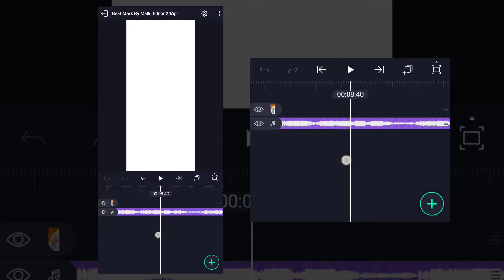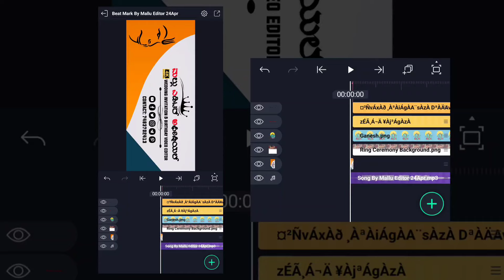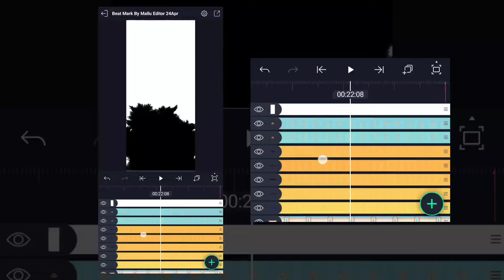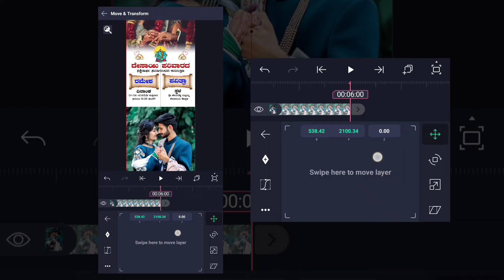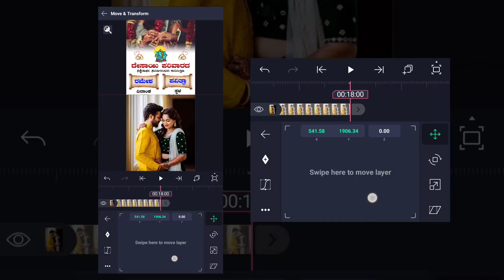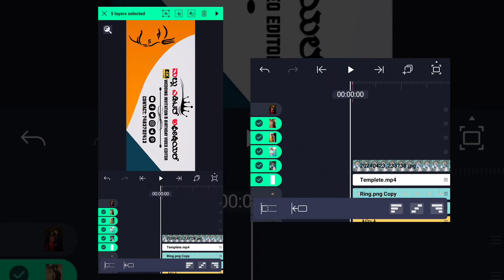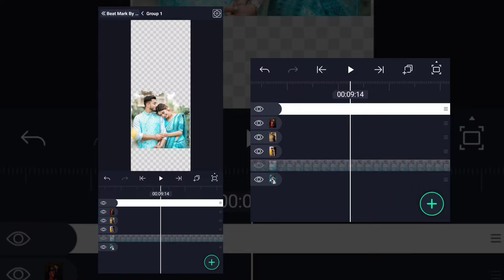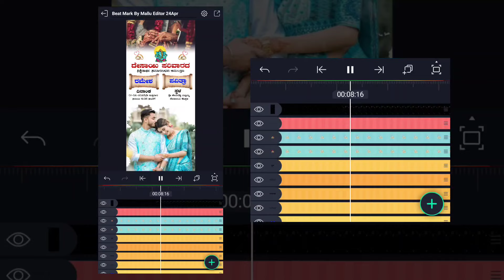Engagement Invitation Video Editing Kannada | Cinematic Style 4K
📌ನಿಮಗೂ ಕೂಡಾ ಬೇಕಾದ್ರೆ..✅
01 ವಿಡಿಯೋಗೆ 100/-Rs ಆಗುತ್ತೆ..

🔐Full Project Paid Amount..📎
199/-Rs Phonepe Amount..🤑👤

Contact me personally if You are against an upload which You may have rights to the Images (or) music, instead of contacting YouTube about a Copyright Infringement. Thank You..! ________________________________________________ © NOTE:- All content used is copyright to (Mallu Editor) use or commercial display or editing of the content without proper Authorization is not allowed.

✍︎𝗞𝗘𝗘𝗣 𝗟𝗢𝗩𝗜𝗡𝗚.
✍︎𝗞𝗘𝗘𝗣 𝗦𝗨𝗣𝗣𝗢𝗥𝗧𝗜𝗡𝗚.